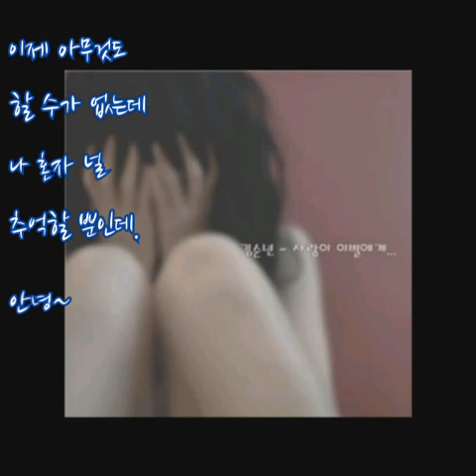김순년 ➿ 사랑이 이별에게 (가사)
김순년 ➿ 사랑이 이별에게

이게 사랑인가 봐요.
정말 하고 싶은 말이죠.
서로 모르고 살다가
제일 가까운 사람 되는 것
바로 사랑이죠.

이게 이별인가 봐요.
정말 하기 싫은 말이죠.
서로 가깝게 지내다
제일 멀어진 사람. 그 사람.
바로 이별이죠.

세상이 말했죠.
시간이 말했죠.
아픈 날 위해
널 멀리 밀쳐 낸데요.

하늘이 내게
너무 과한 사랑 주셨다
빼앗아가네요.
난 나도 모른 채
한 사람만 알고 그렇게 살다
이젠 나만 보이죠.

다시 오지 못할 사랑.
안고 살게요.
내 삶을 다 써서
나 죽을 때까지

가슴이 울었죠.
사랑을 흘렸죠.
아픈 내 맘은 여기까지죠.

하늘이 내게
빼앗아가네요.
난 나도 모른 채
한 사람만 알고
그렇게 살다
이젠 나만 보이죠.

눈물은 너 한번만 보고 싶어
널 찾아 오라하는데
이제 아무것도 할 수가 없는데
나 혼자 널 추억할 뿐인데.
안녕~